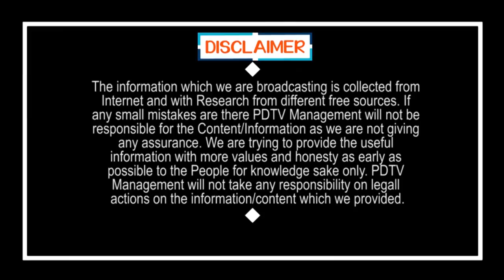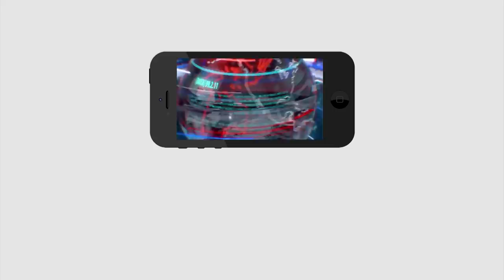Volunteers Strike | Salary Hike | CM Jagan | జగన్ మా దేవుడు.. మేము జీతాలు పెంచమని డిమాండ్ చేయడం లేదు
జగన్ మా దేవుడు.. మేము జీతాలు పెంచమని డిమాండ్ చేయడం లేదు